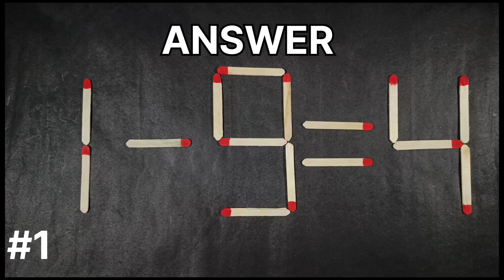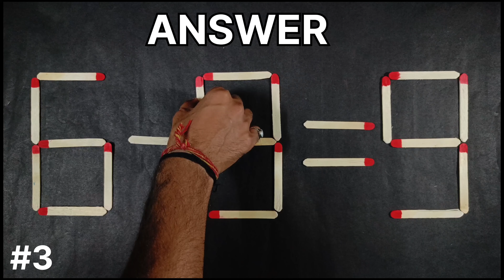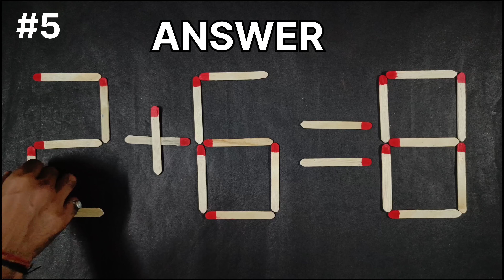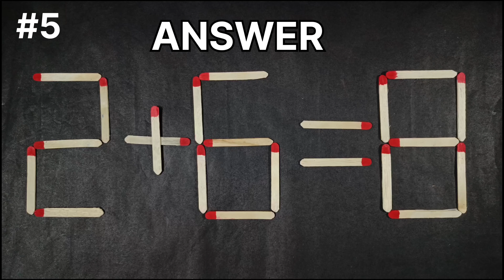Move only 1 Stick To Make Equation Correct-Matchstick Puzzle 4+1=3